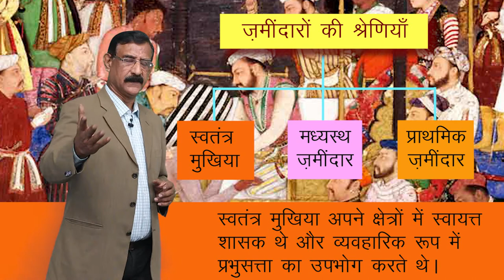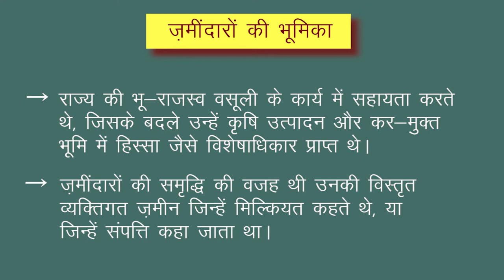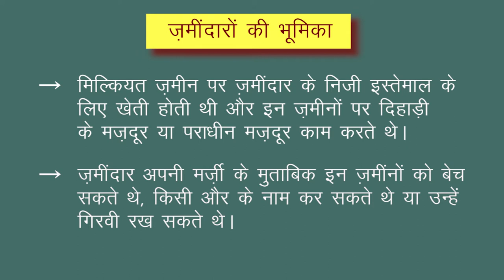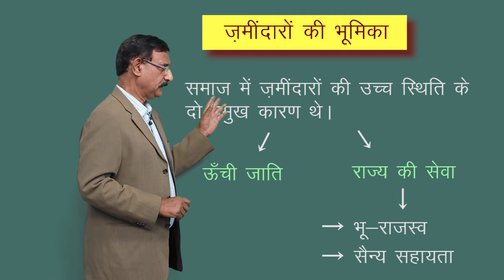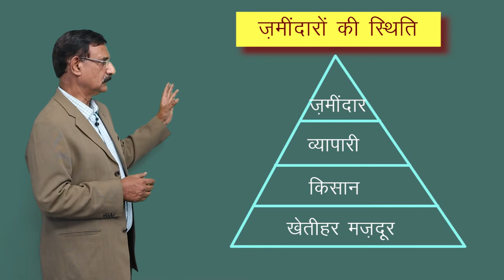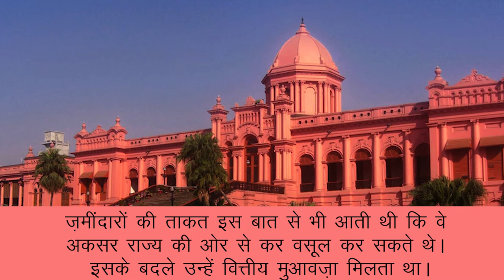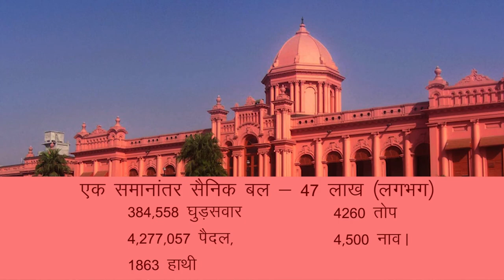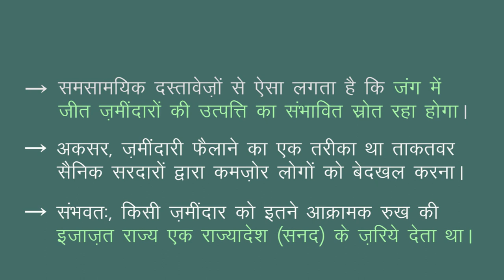CLASS 12th HISTORY | CHAPTER 8 | PEASANTS , ZAMINDARS AND THE STATE